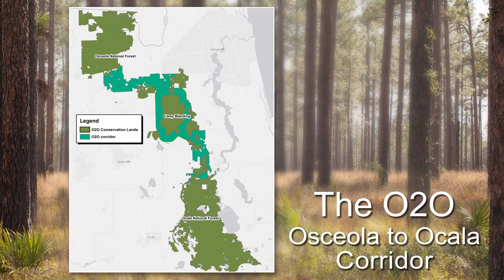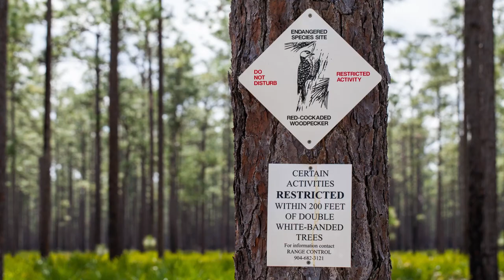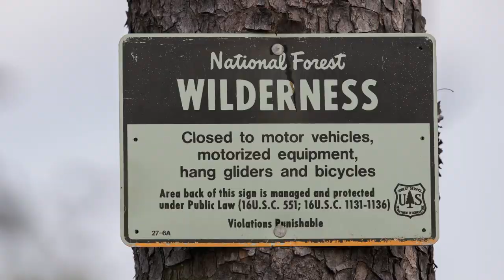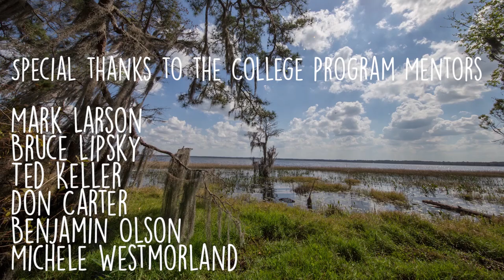Keeping Florida Wildlife Connected: Ocala to Osceola Corridor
Video produced by the North American Nature Photography Association (NANPA) 2017 College Scholarship program. In an effort to create a wildlife corridor from Osceola National Forest to Ocala National Forest, The North Florida Land Trust seeks to set aside intact acres of land to ensure the survival of this ecosystem alongside one of the fastest growing human populations in the country.

This video is a collaborative effort by the NANPA 2017 student scholar recipients - for more information you can